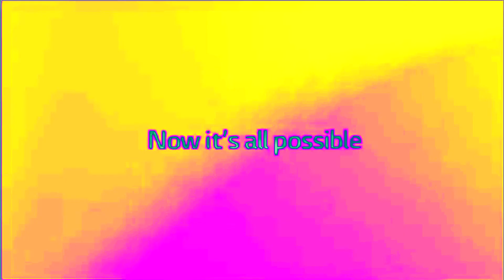FULL BEST ANIMATION LOGOS IN INSTAGRAMPWMSCHOOL